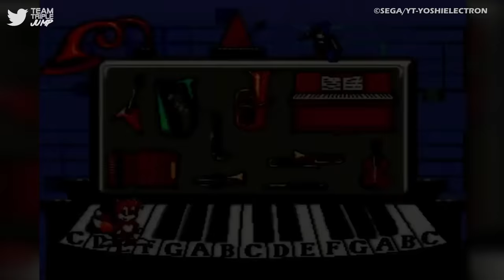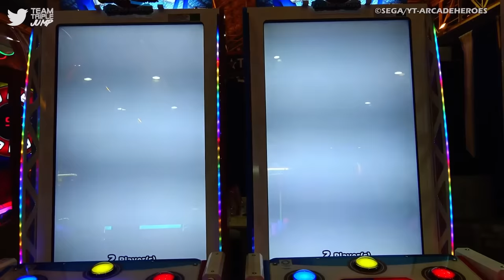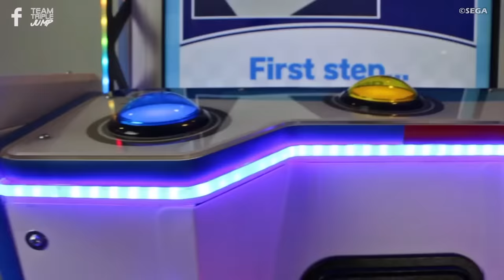Every Sonic The Hedgehog Video Game Ranked From WORST To BEST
In the 30-plus years that Sonic has been around, he's appeared in a lot of games, and they truly do run the gamut of quality. Mario has been in weirder places, certainly, but Sonic has certainly been in worse places - often for years on end, the poor guy. For this list, we tracked down every last one of them, played them, wept a bit, and ranked them from worst to best. Here is Every Sonic The Hedgehog Video Game Ranked From WORST To BEST.

VO: Peter Austin (@ThatPeterAustin) & Ben Potter (@Confused_Dude)
Script: Philip J Reed (@NoNoiseChitChat)
Video Editor: Alex Winters (@MrSteakFace)

Featured Sonic The Hedgehog games:
• Dr. Robotnik’s Mean Bean Machine
• Flicky
• Knuckles’ Chaotix
• Mario & Sonic at the London 2012 Olympic Games
• Mario & Sonic at the Olympic Games
• Mario & Sonic at the Olympic Games Tokyo 2020
• Mario & Sonic at the Olympic Games Tokyo 2020 - Arcade Edition
• Mario & Sonic at the Olympic Winter Games
• Mario & Sonic at the Rio 2016 Olympic Games
• Mario & Sonic at the Rio 2016 Olympic Games Arcade Edition
• Mario & Sonic at the Sochi 2014 Olympic Winter Games
• Rad Mobile
• Sega Superstars
• Sega Superstars Tennis
• SegaSonic Bros.
• SegaSonic Cosmo Fighter
• SegaSonic the Hedgehog
• Sonic & Knuckles
• Sonic & Sega All-Stars Racing
• Sonic 3D: Flickies’ Island
• Sonic Advance
• Sonic Advance 2
• Sonic Advance 3
• Sonic Adventure
• Sonic Adventure 2
• Sonic and the Black Knight
• Sonic and the Secret Rings
• Sonic Athletics
• Sonic Battle
• Sonic Blast
• Sonic Boom: Fire & Ice
• Sonic Boom: Rise of Lyric
• Sonic Boom: Shattered Crystal
• Sonic Brain Ranking
• Sonic Chaos
• Sonic Chronicles: The Dark Brotherhood
• Sonic Colors
• Sonic Dash Extreme
• Sonic Drift
• Sonic Drift 2
• Sonic Eraser
• Sonic Forces
• Sonic Free Riders
• Sonic Generations
• Sonic Heroes
• Sonic Jam
• Sonic Labyrinth
• Sonic Lost World
• Sonic Mania
• Sonic Pinball Party
• Sonic R
• Sonic Riders
• Sonic Riders: Zero Gravity
• Sonic Rivals
• Sonic Rivals 2
• Sonic Rush
• Sonic Rush Adventure
• Sonic Shuffle
• Sonic Spinball
• Sonic the Fighters
• Sonic the Hedgehog 4: Episode I
• Sonic the Hedgehog 4: Episode II
• Sonic the Hedgehog Pocket Adventure
• Sonic the Hedgehog Spinball
• Sonic the Hedgehog the Screen Saver
• Sonic the Hedgehog Triple Trouble
• Sonic the Hedgehog’s Gameworld
• Sonic Unleashed
• Sonic X
• Sonic x Vapor
• Sonic’s Schoolhouse
• Tails Adventure
• Tails and the Music Maker
• Tails’ Skypatrol
• Team Sonic Racing
• Wacky Worlds Creativity Studio
• Waku Waku Sonic Patrol Car